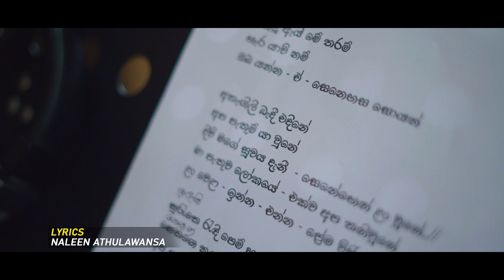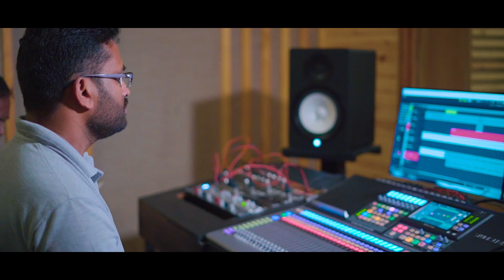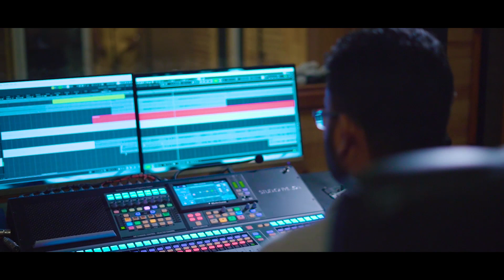Oba Mage Nam | ඔබ මාගෙ නම් | Tyrone Maddumage | ටිරෝන් මද්දුමගේ | (Official Music Video)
Oba Mage Nam | ඔබ මාගෙ නම්

Artiste | Tyrone Maddumage
Lyrics  | Naleen Athulawansa
Melody  & Music | Anura Wanniarachchi

Tracks Recored & Voice Recored by | Gayan Perera @ Sage Studioz
Video Create | Lashan Sanjeewa (Art Part Factory)
Special Thanks | Universal M - Los Angeles - California.

Orchestra :
Lead Guitar : Mahinda Bandara
Rhythm Guitar: Sarath Fernando
Bass Guitar : Vajira Fernando
Keyboards : Vajira Gomaz / Priyantha Gamage
Drums : Niresh Perera
Flute: Janaka Bogoda
Percussion : Nihal Kalubowila
                       Priyakumudu Madawatte

Lyrics:

ඔබ මාගෙ නම්
කඳුළු ඇයි මේ තරම්
හැර යාවි නම්
ඔබ යන්න ඒ - සෙනෙහස සොයන්

අතැඟිලි බැදී එදිනේ
අප පැතුම් යා වුනේ
දිවි මගේ සුවය දැනී - සෙනේහෙන් ළං වුනේ..
මා පැතුව ලෝකයේ - එක්ව අප තනිවුනේ
ළං වෙලා - ඉන්න - එන්න - ප්‍රේම විජිතයේ

ඔබ මාගෙ නම්...

සුරැකි රැඳී පෙම් හසුන්
නෙතග කඳුළක් ගෙනේ
අප අතැරෙ බැඳි සෙනේ - හැඟුම් හැරදා ගියේ
ඔබෙ ප්‍රථම ප්‍රේමයේ - සිතෙහි සුව මතකයේ
තටුසලා - යන්න - වෙන්ව - ප්‍රේම සිහිනයේ

ගායනය - ටිරෝන් මද්දුමගේ
පදමාලාව - නලීන් අතුලවංශ
තනුව හා සංගීතය - අනුර වන්නිආරච්චි